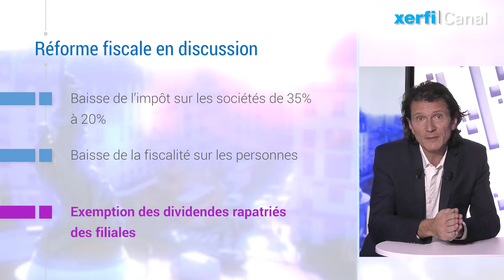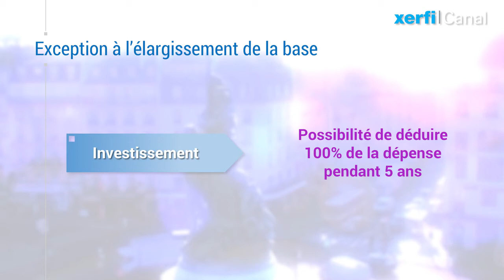Le véritable impact du big bang fiscal de Trump [Olivier Passet]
Donald Trump, c’est beaucoup de mots sur très peu d’actions. C’est un flot de tweets qui détourne l’attention. Et une superstructure administrative et parlementaire qui veille au grain, sur une économie qui a le vent en poupe quelles que soient les gesticulations de son président. A l’inquiétude a succédé l’insouciance. La vie des affaires suit son cours. Sauf que si la Bourse américaine va de records en records, si la confiance du monde des affaires demeure intacte, c’est que le seul domaine où il attend une véritable action de la part de Trump est celui de la fiscalité. [...]